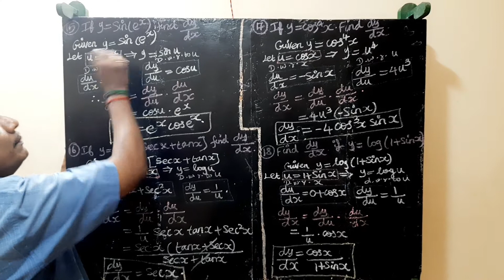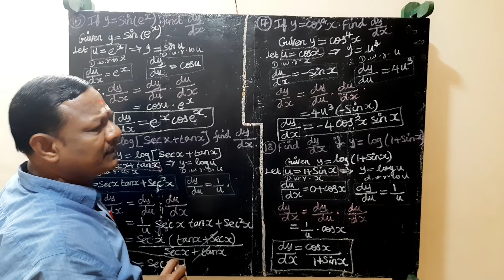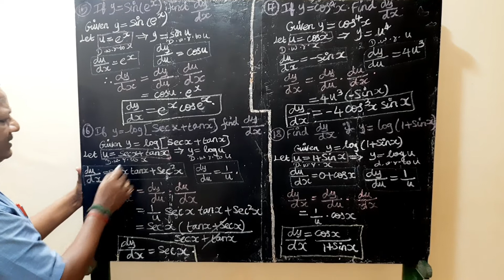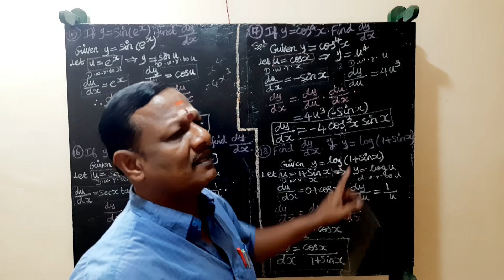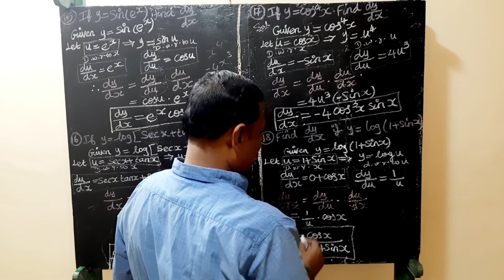Differential Calculus-I Unit - IV Differentiation Chapter 4.2 Problem ( 15 , 16 , 17 & 18 )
Differential Calculus - I
Unit - IV Differentiation
Chapter 4.2
Problem ( 15 , 16 , 17 & 18 )
Quotient Rules

4.2 DIFFERENTIATION
The derivative of a Function – Differentiation of constant, 𝑥 ,𝑠𝑖𝑛𝑥, 𝑐𝑜𝑠𝑥,𝑡𝑎𝑛𝑥, 𝑐𝑜𝑡𝑥, 𝑠𝑒𝑐𝑥, 𝑐𝑜𝑠𝑒𝑐𝑥, 𝑙𝑜𝑔𝑥, e^x , a^x , Inverse Trigonometric Function (Formulae only) - Differentiation Rules: 𝑢 ± 𝑣, 𝑢𝑣, 𝑢𝑣𝑤, u÷v & Chain rule – Simple problems.